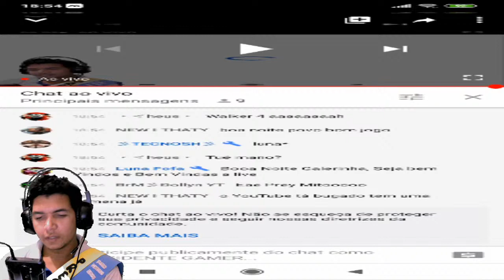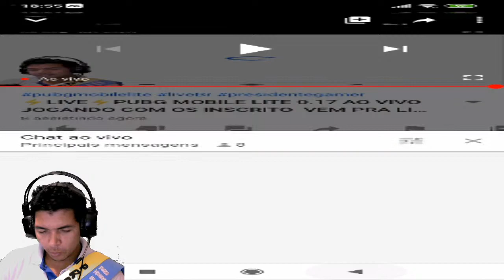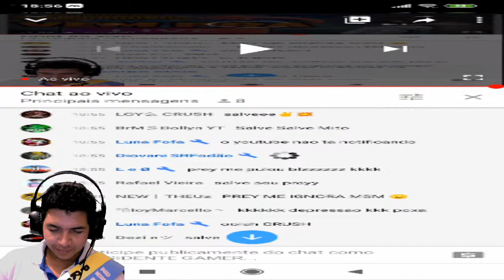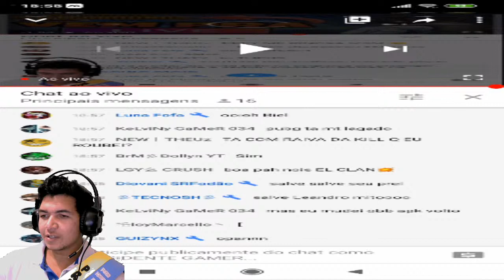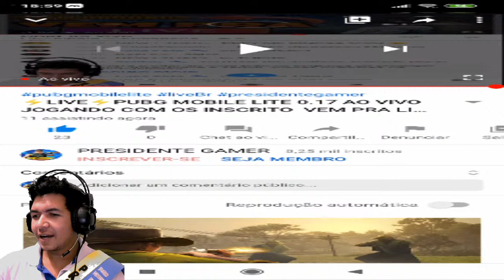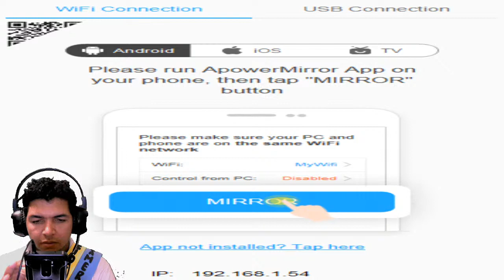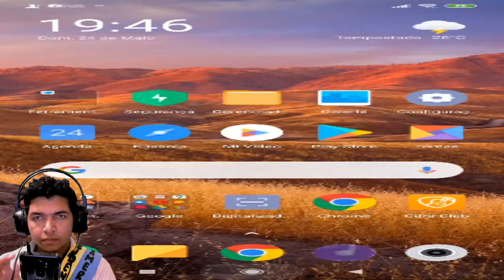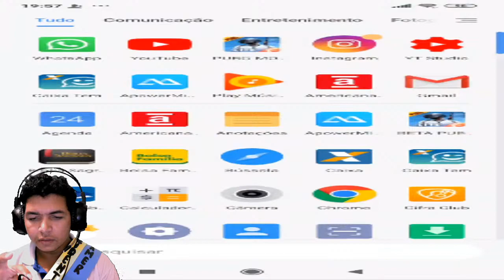⚡LIVE⚡PUBG MOBILE LITE 0.17 AO VIVO JOGANDO COM OS INSCRITO VEM PRA LIVE ⚡🙏🥰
Deixa o likesão aqui pra fortalece a live😍

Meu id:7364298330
Meu Nick:

💥Baixa o app Tik tok pra

me ajudar e usa meu código:👉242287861

♥️👇Canais parceiros ajuda aí naquele pique 👇♥️